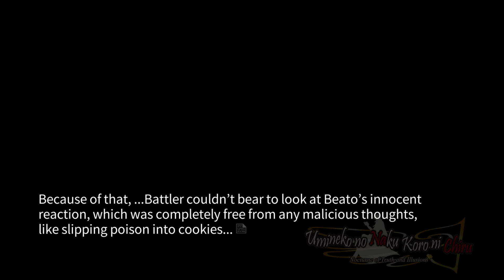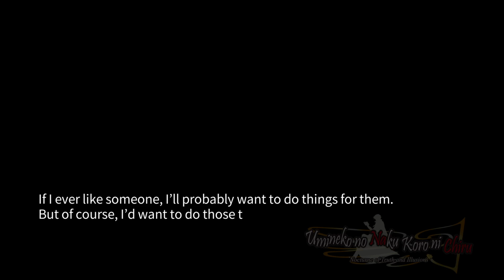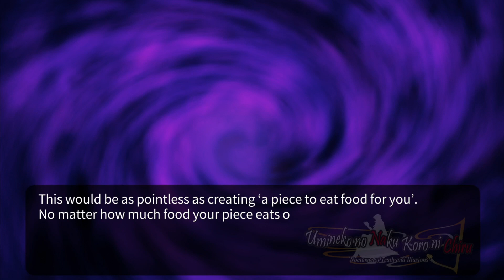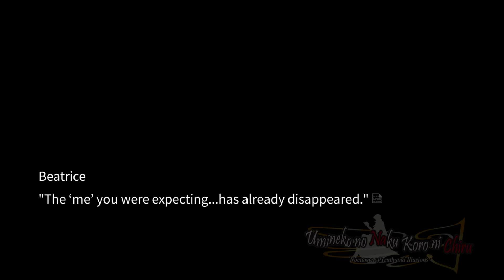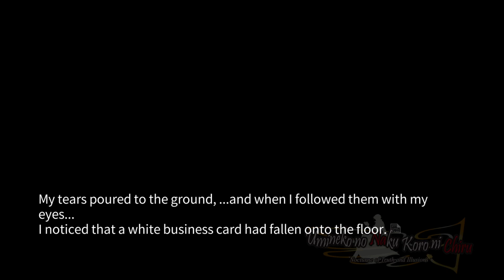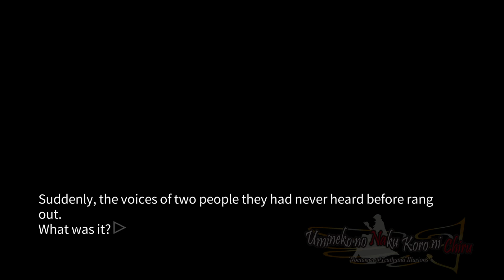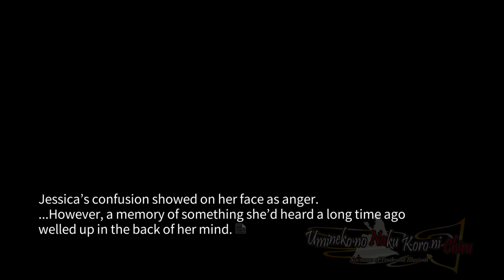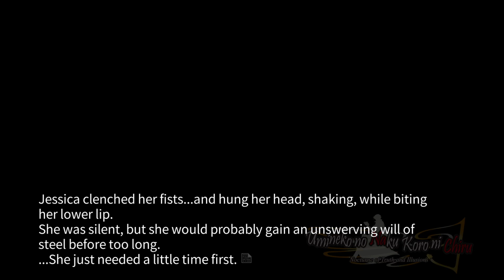TRIAL OF LOVE! | Umineko When They Cry | Episode 6 | Part 8 | Blind Playthrough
Umineko: When They Cry (Umineko no Naku Koro ni, meaning "When the Seagulls Cry") is a kinetic sound novel that takes place in 1986, on the island of Rokkenjima. The rich Ushiromiya family is gathering in order to discuss what will happen to patriarch Kinzo's inheritance, since he has been ill in recent days.

Summary:
Having become the new game master at the end of End of the Golden Witch, Battler is tasked with the creation of his own gameboard as a way of demonstrating his understanding of Beatrice's game. Beatrice is also reborn, but lacks the memories of the original and possesses a timid personality. Battler's game has a focus on the couples George and Shannon, and Jessica and Kanon, who participate in "Love Trials" to determine which of their relationships will succeed. Beatrice joins these trials as part of her quest to discover who she once was, and Erika takes on Battler's game. Alongside these events, Ange reads a manuscript by the mysterious forger Tohya Hachijo, the author of the tales of the third to sixth games.

Social Media!

Game:
Umineko When They Cry Episode 6 Dawn of the Golden Witch